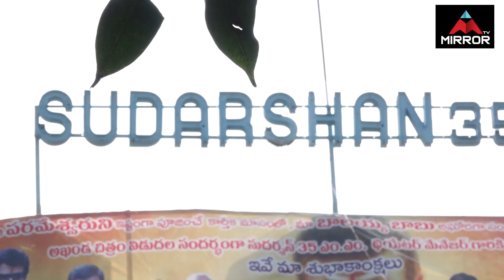Akhanda Movie Public Talk After FIRST Day | Balakrishna Akhanda Movie Collections | MT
10.My Village Show Anil Geela About Bigg Boss 5 Telugu Entry | Anil Geela Wife Amani | Mirror Tollywood